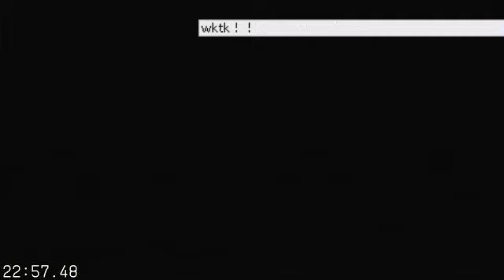#12【実況】龍が如く 見参！【トシゾー】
2010年にJustin.tvで配信してたやつです。
当時は動画化を考慮してなかったので画質はイマイチですが、途中から環境も変わって良くなっていきます。